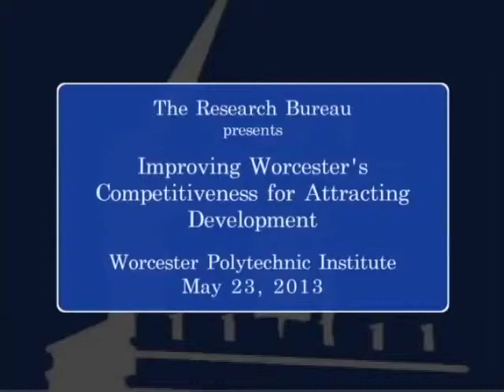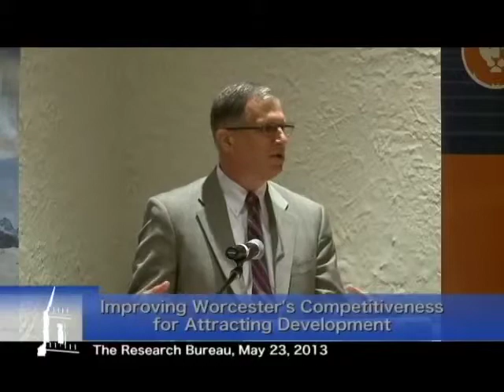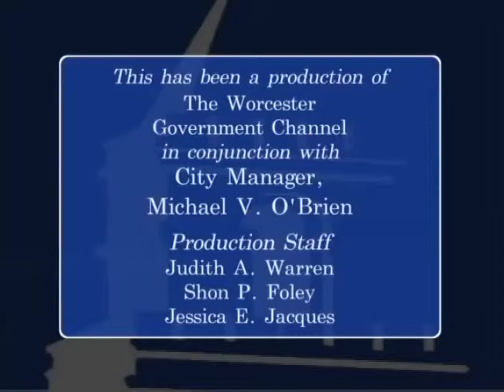Improving Worcester's Competitiveness for Attracting Development, May 23, 2013